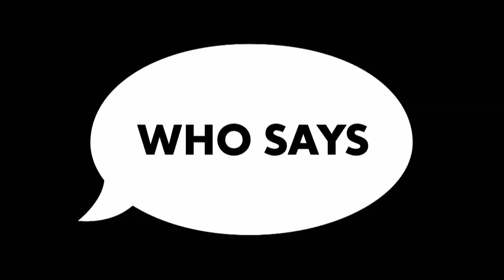Comedy Central - Chandler Bing Song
This is the song of CHANDLER MURIEL BING